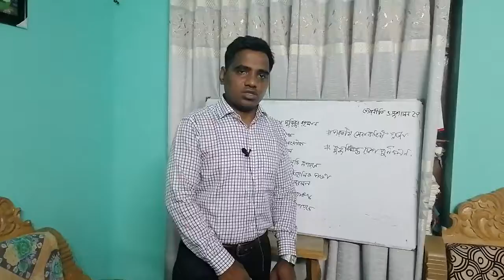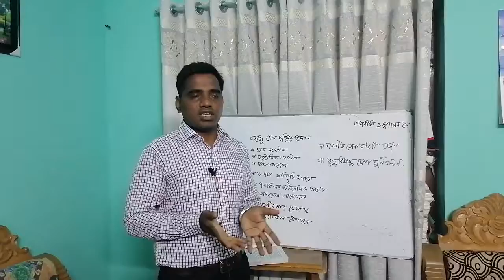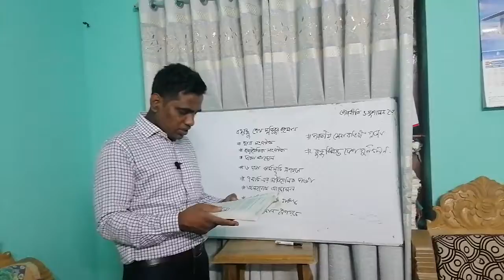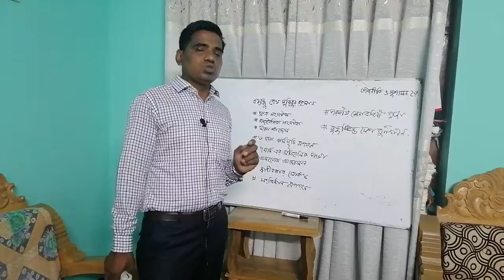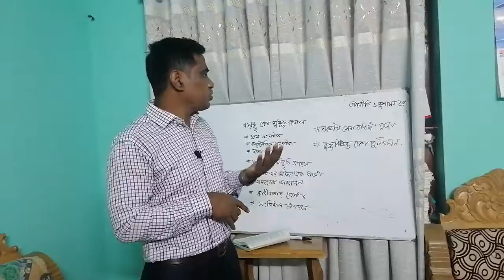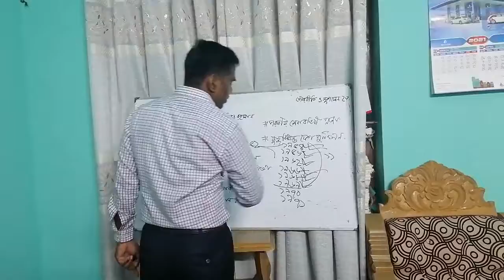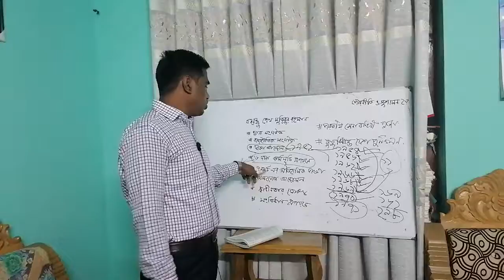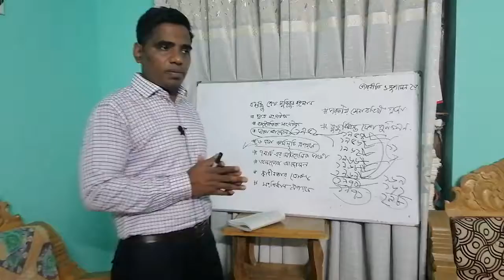বিষয়- জাতির পিতা বঙ্গবন্ধু শেখ মুজিবুর রহমান, তাজুল ইসলাম, প্রভাষক (রাষ্ট্রবিজ্ঞান), চট্টগ্রাম কলেজ।